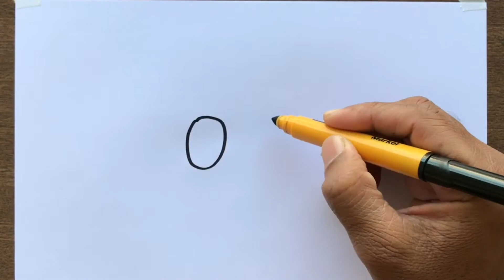How to Draw Poop Emoji whatsapp